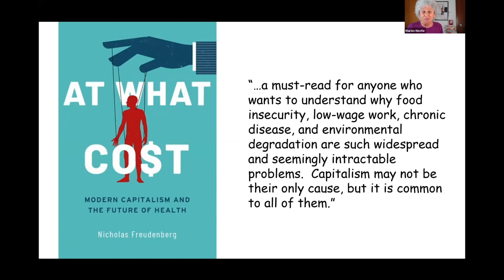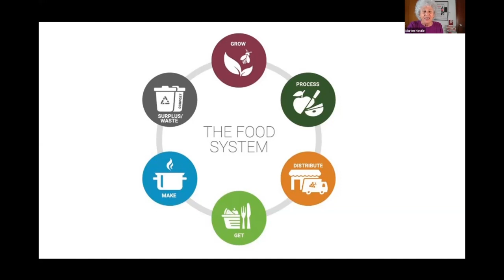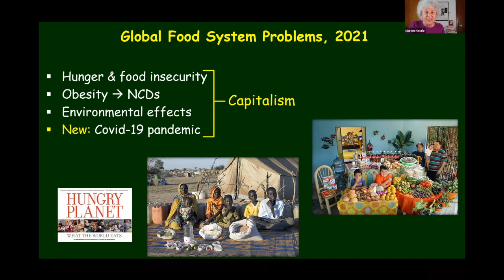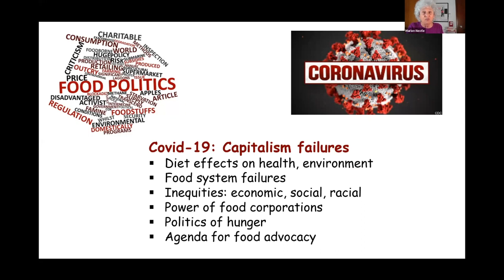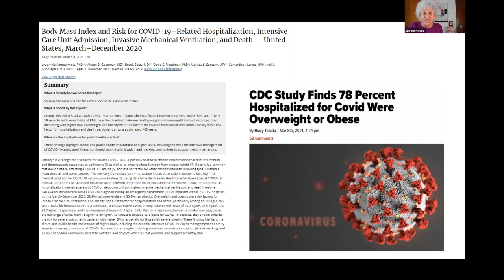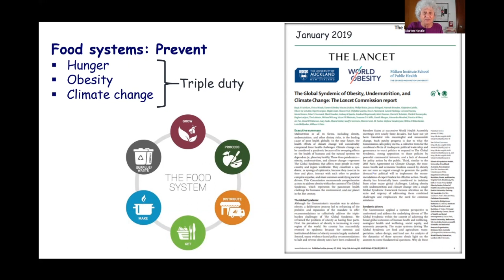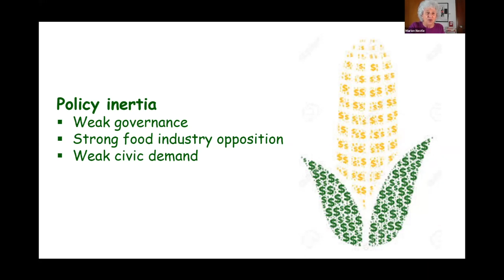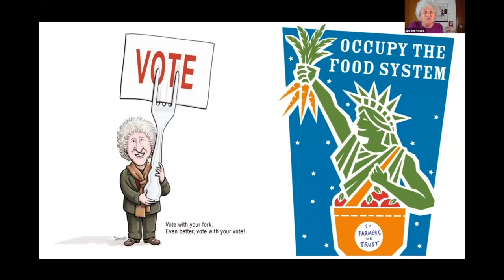At What Cost: Modern Capitalism and the Future of Health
A book launch and discussion of "At What Cost: Modern Capitalism and the Future of Health," a new book by Nicholas Freudenberg, CUNY SPH Distinguished Professor of Public Health.

At What Cost confronts how globalization, financial speculation, monopolies, and control of science and technology have enhanced the ability of corporations and their allies to overwhelm influences of government, family, community, and faith. As corporations manipulate demand through skillful marketing and veto the choices that undermine their bottom line, free consumer choice has all but disappeared, and with it, the capacity of individuals and communities to protect our collective health.

Joining the discussion are public health leaders Drs. Mary T. Bassett and Marion Nestle, with CUNY SPH Dean Ayman El-Mohandes moderating.